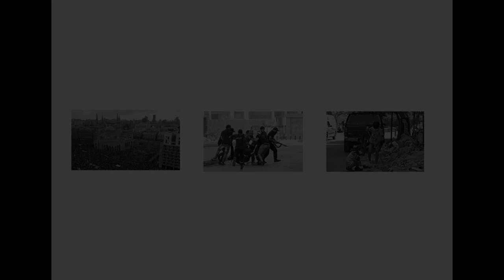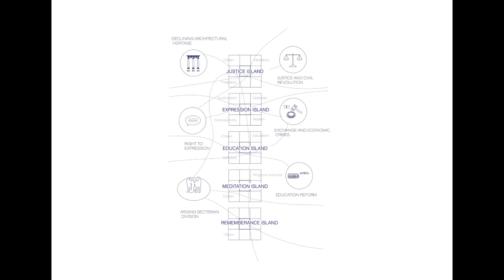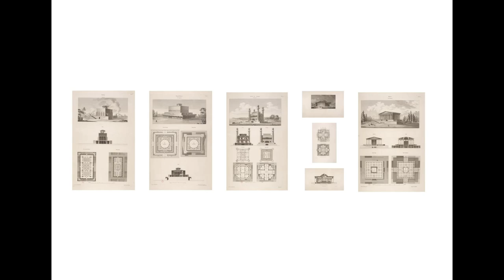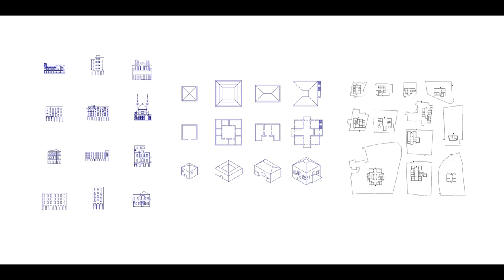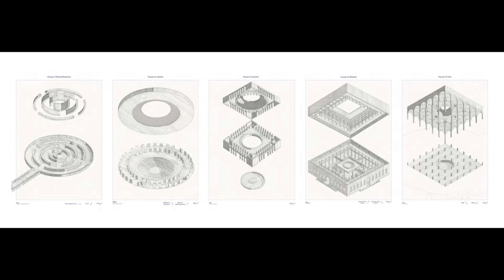'Beirut: A Green Archipelago' by Fateama Hassan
Supporting film for 'Beirut: A Green Archipelago' by Fateama Hassan, nominated by the University of Strathclyde (UK) for the 2022 RIBA Silver Medal.